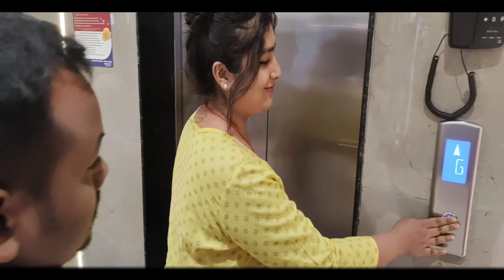CHENGIZ movie Review || Chengiz is worth watching or not ? || The SRC Vlogs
CHENGIZ is A bengali film which is realised in Bengali and hindi both the languages simultaneously.
It's indeed a worth watching film.
the review we have given in this video is totally from our perspective. Your perspective may be or may not be same with us. We are eagerly waiting for your opinion regarding this film.

1) Motorola one fusion Plus+
2) Vivo v19.

For editing -
1) KineMaster PC.